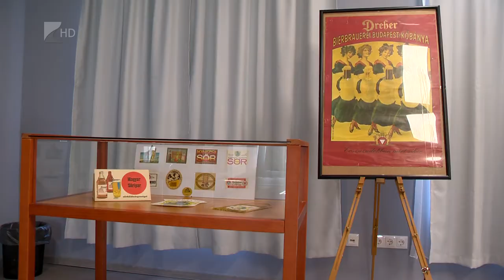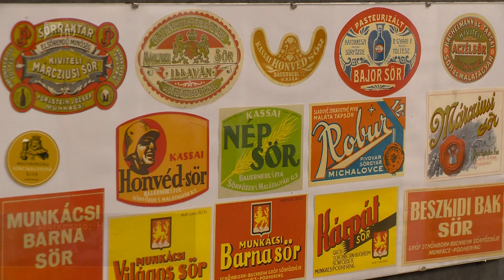Sörtörténeti kiállítás - Kölcsey Televízió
A 20. század elején Magyarországon a fejenkénti sörfogyasztás 16 liter volt évente. Ez a szám ma már 80 liter, míg Németországban 200, Csehországban pedig 250 liter az átlag. Ehhez hasonló érdekességek is kiderülnek a Kállay Gyűjtemény legújabb, sörtörténeti időszaki kiállításából.